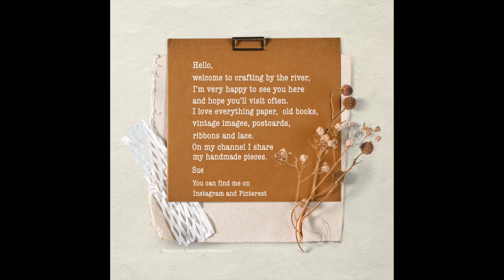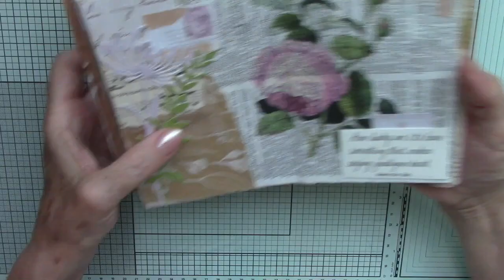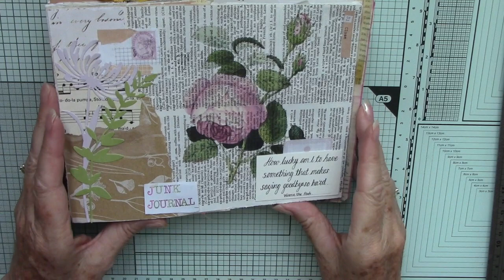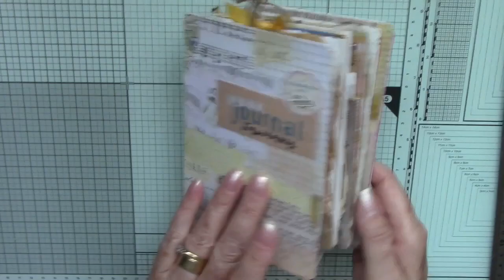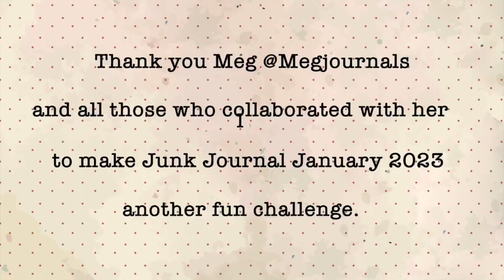JJJ 31 Close a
Last day for junkjournaljanuary2023 with @megjournals . The prompt for day 31 is Close.
 It's been a fun challenge, fingers crossed there will be another one in June! :)
My page covers the last two pages in my journal and uses a dictionary page with a pretty rose printed over it. Time to close the journal now and add it to the shelf.

This video was not made for or intended to be viewed by children.